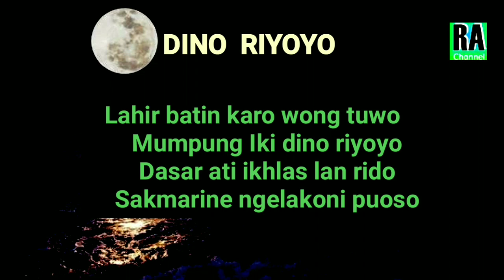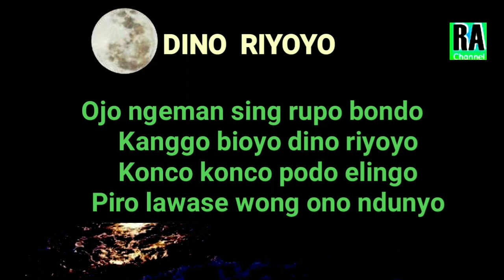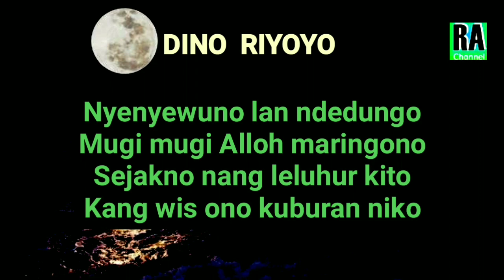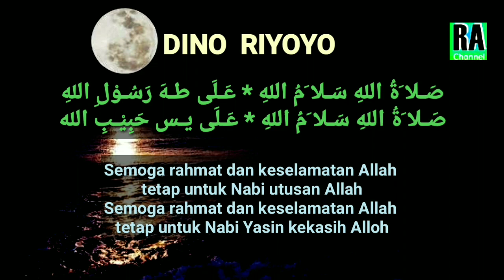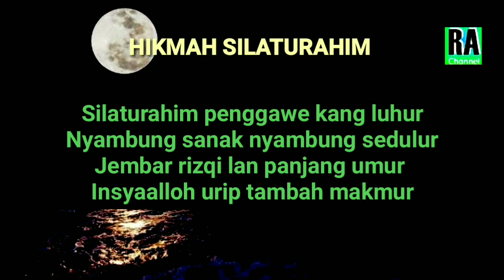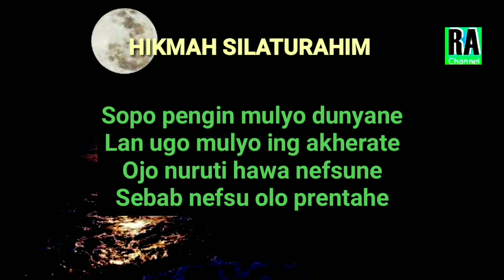Dino Riyoyo & Hikmah Silaturahim || PUJI PUJIAN JAWA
Jangan lewatkan lantunan sholawat dan syair Jawa dari kami,kali ini dengan judul DINO RIYOYO DAN HIKMAH SILATURAHIM,Besar harapan konten ini bermanfaat bagi kita semua Aamiin.

Vocal    : Amin Syarifudin
Video   : Rahayu Amin Channel
Audio   : Rahayu Amin channel